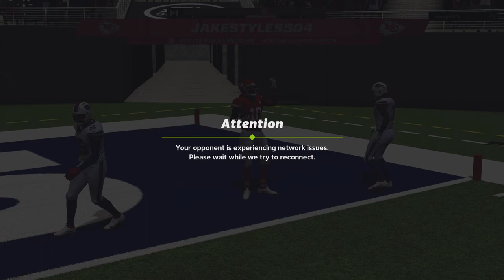Madden Game Play.Funny kid gets pressed 😂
2 games of madden 2nd game kid gets mad